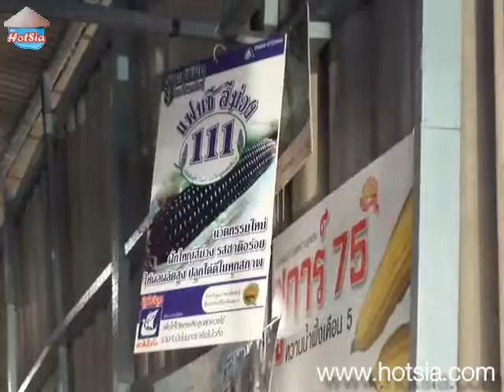Purple corn(ข้าวโพดแฟนซีสีม่วง)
mr.hotsia walk around nakhonsi thammarat and eat Purple corn.

ข้าวโพดแฟนซีสีม่วง

ข้าวโพดแฟนซีสีม่วง Mr.hotsia เดินเล่นในเมืองนครศรีธรรมราช แล้วไปเจอข้าวโพดสีม่วงเป็นครั้งแรก ตอนนั้นยังไม่รู้ว่ามีความเป็นมาอย่างไร ได้แต่ลองซื้อชิมดูก็อร่อยดี เลยเก็บรูปคลิป มาฝาหเพื่อนๆ แล้วยังหาข้อมูลเพิ่มเติมมาให้ เป็นข้อมูลทางวิชาการของข้าวโพดสีม่วง ซึ่งผมลงข้อมูลไว้ด้านล่างครับ ส่วนผมก็แค่เป็นคนชอบกิน กินอะไรอร่อยไปเรื่อยๆครับ  mr.hotsia มีนาคม 2555